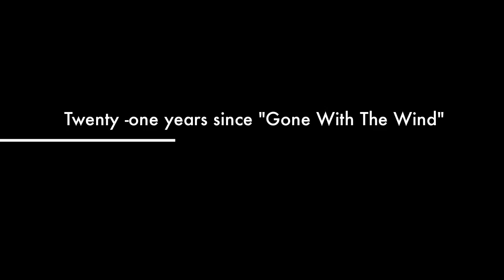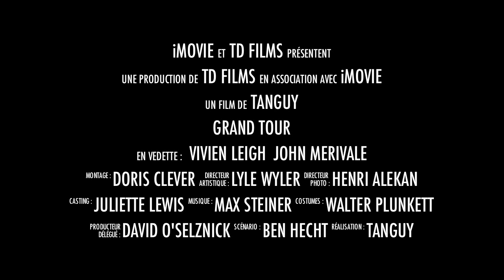"GRAND TOUR" - Official Trailer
On june, 20, 1961, during a toast in Leicester Square, the Old Vic announced the invitation, by JC Williamson Theatres (the most famous of all australian managements of the time) to send the company to the Antipodes.
Led by Vivien Leigh, who was given "carte blanche", the famous 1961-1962 season, brought three major plays from the repertoire to various audiences, all through Australia and New Zealand. In South American, a Shakespeare Medley was substituted to "Duel of Angels". And The Lady of the Camellias, was never to be seen, in the Helpmann production, by european audiences.
This tour, for Vivien Leigh, came at a time of her break up with Laurence Olivier. And all through her travel, the press was very insistent about her life projects, and specially her relation to John Merivale.
The early 60's were a time of political troubles all over the world. In Buenos Aires, the Old Vic played to the sound of shooting outside theatres. In Europe, war was spreading in Algeria, the Wall was built in Berlin.  And in Cuba, with the missile crisis, never a third World War threat had never been so close...
"Grand Tour" tries to recapture these very special moments.